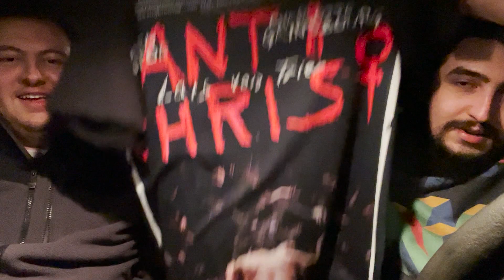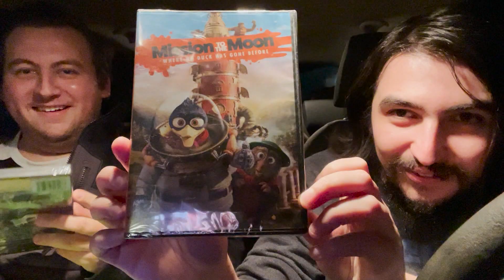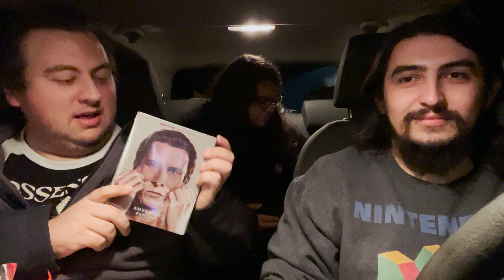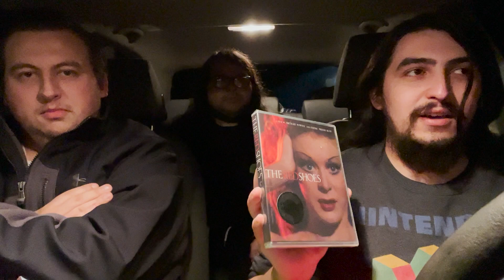The Kinolord GIFT EXCHANGE!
Just continuing our now 3 year tradition of exchanging gifts for each other on Christmas and sharing it with all of you! :) Merry Christmas everyone!